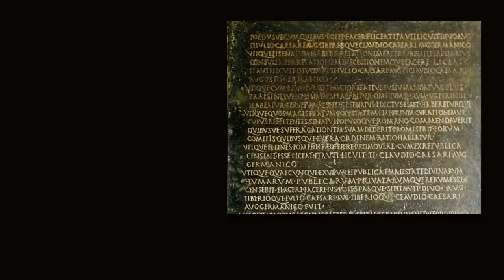I regni romano-germanici (terza parte)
Caratteristiche comuni ai regni romano-germanici